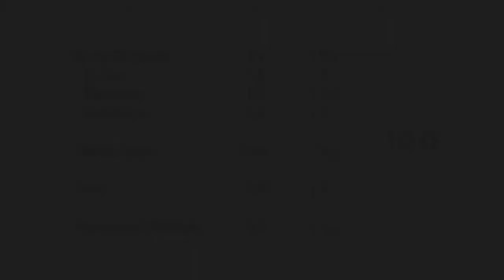Nastasya Generalova Ball Difficulty 2017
Credits